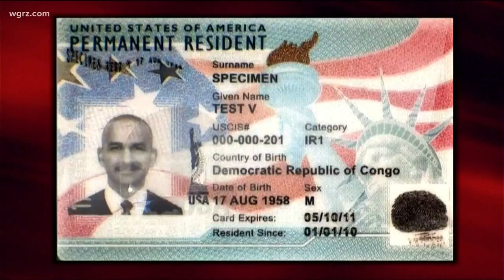NY AG Sues Over Trump's "Public Charge Rule"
the old rules didn't target "anyone" who used programs like medicaid, food stamps and housing vouchers... just those that were quote "primarily dependent" on them.